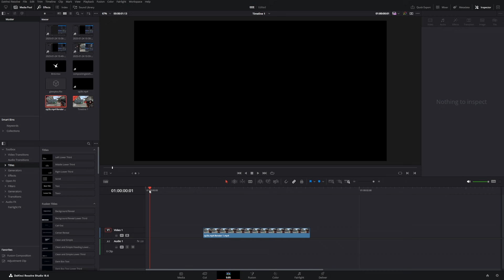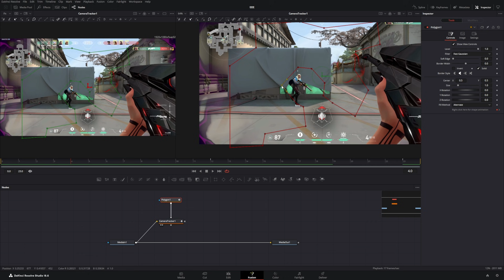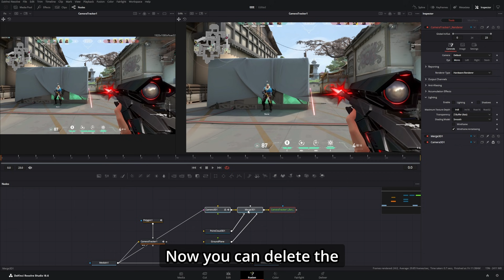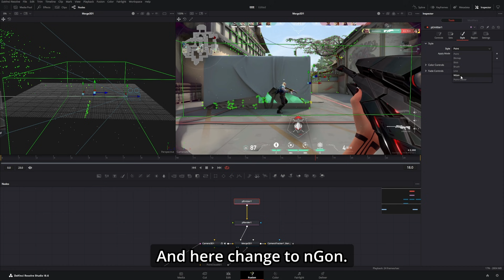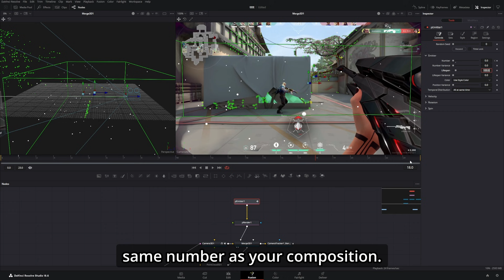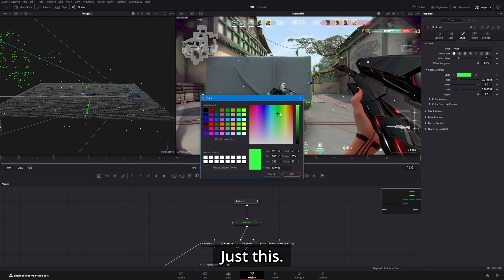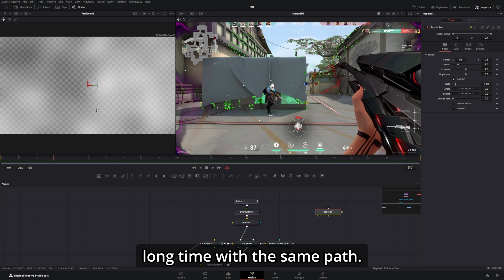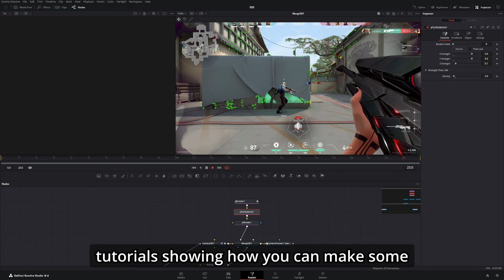Adding basic particles to your Valorant edits | Davinci Resolve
This video will be teaching you the very basics of particles in Davinci Resolve and how to track them. More advanced particle tutorials coming soon (maybe)

Sorry if the voiceover is a bit messy and I didn't go over too much stuff, I'll hopefully make some more indepth and advanced particle tutorials soon